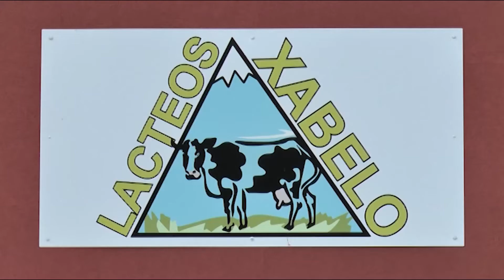O PSOE quere que o goberno local faga algo pola Escola de Idiomas en Chantada